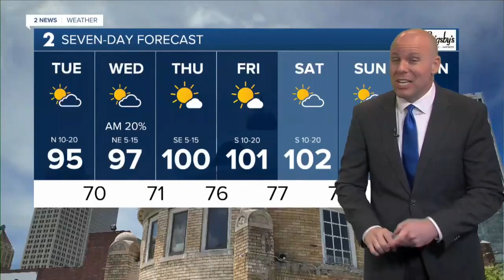2 News Oklahoma KJRH Tulsa Latest Headlines | July 12, 7am